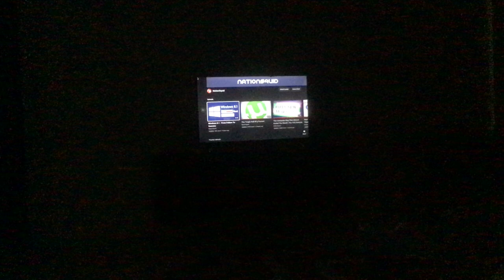I got over 300 views!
It’s a bit sad…